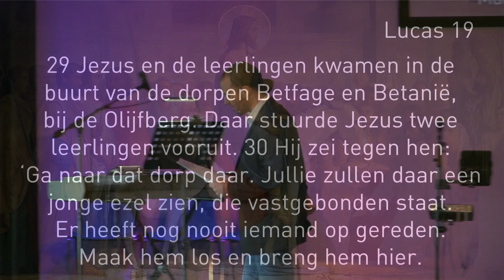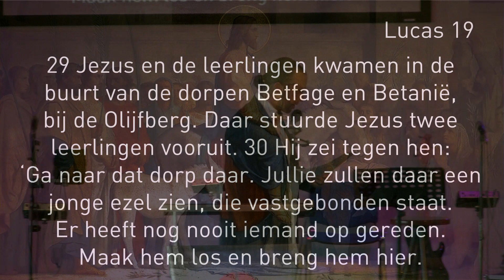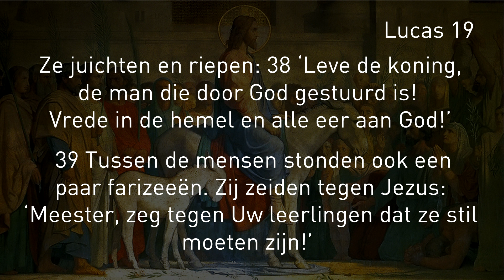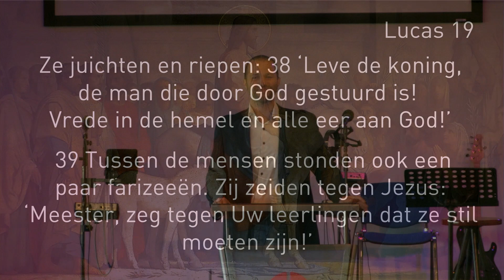Lastdier of lastpak? De samenkomst van 9 april 2017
Zondag was het Palmpasen. Thema: lastdier of lastpak? Hoe zou jij reageren op de intocht van Jezus?
We krijgen d.m.v. een muzikale bijdrage een unieke blik door de ogen van de ezel!